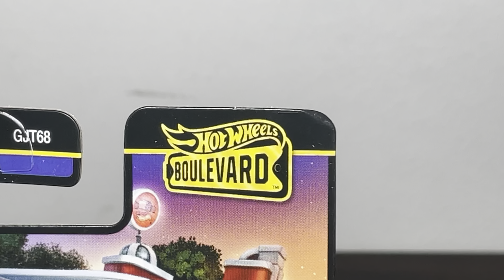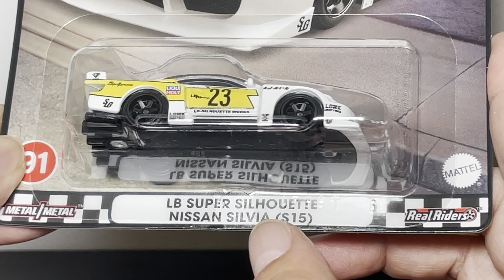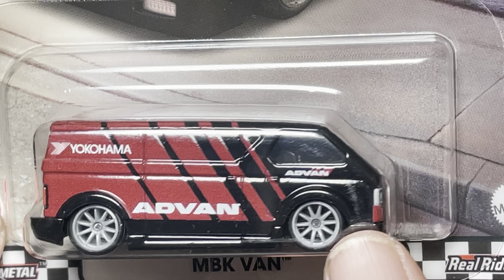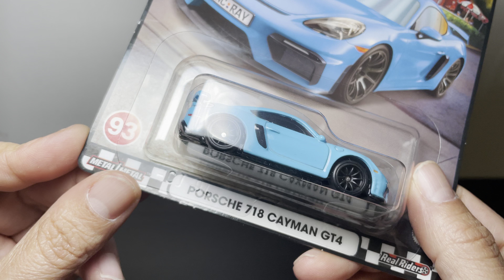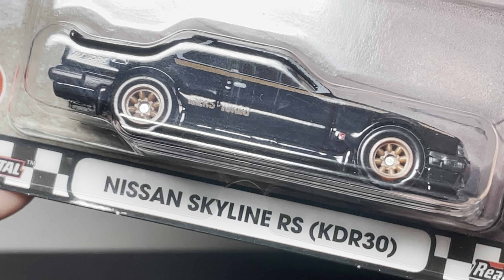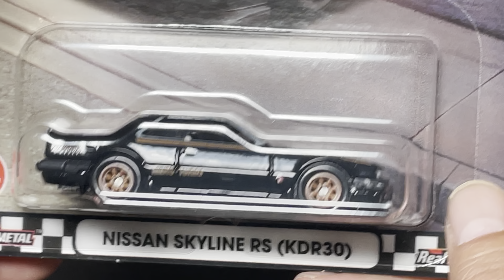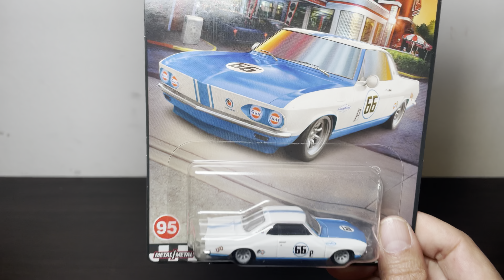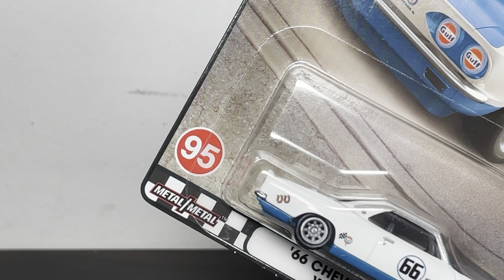2024 Hot Wheels Boulevard - Mix 1 (U case)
Hoy os traigo la nueva serie de Hot Wheels Premium Boulevard.
El mas buscado de estos Hot Wheels sin duda sera el Nissan Silvia S15 LB Super Silhoutte pero tambien hay otros Hot Wheels Premium que querras para tu coleccion.